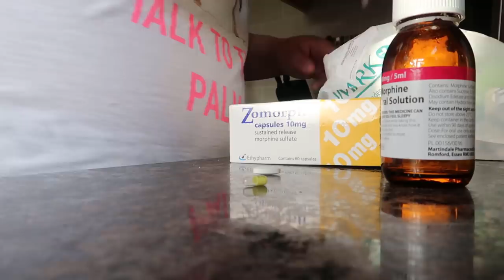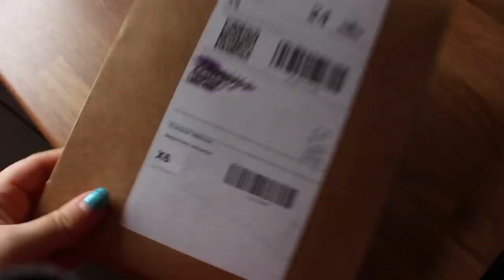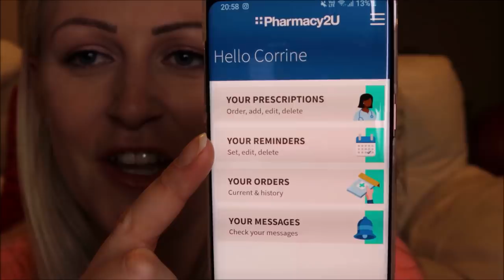AD | How To Get Your Pharmacy Prescriptions, Without Leaving The House! | Channel Mum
If you have a repeat prescription, it becomes just as normal and essential as buying groceries. And if groceries can be delivered to your door, so should pharmacy prescriptions. It's time-saving and just makes sense!

So, we got a bunch of mums to try digital prescription service Pharmacy2U. Their reviews take life as a busy mum into account, and show just how easy it is to order repeat prescriptions using the NHS-approved app.

Have you tried the app? What do you think? Tell us how it worked for you in our Channel Mum Chat

To sign up, watch the video and see how you can get Pharmacy2U on your phone!